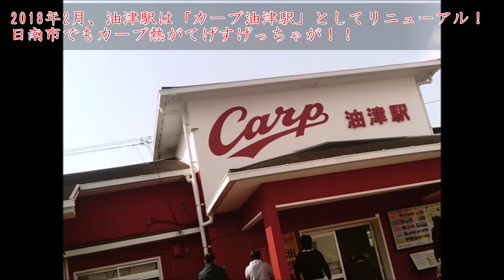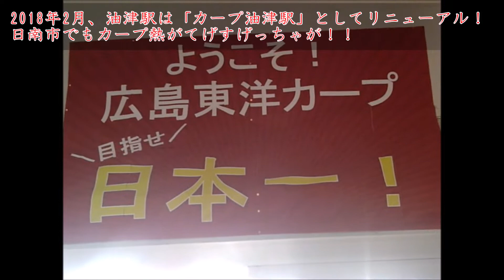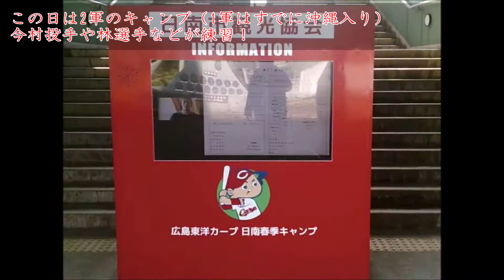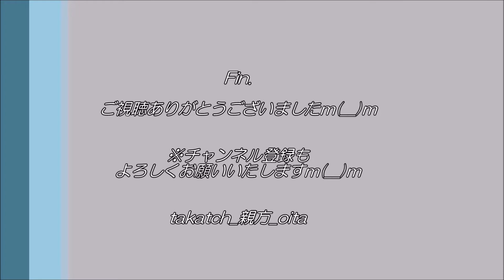【宮崎】広島カープ⚾ in 日南2019｜油津駅、直ちゃんラーメン、天福球場【プロ野球 鉄道 ラーメン】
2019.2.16（Sat)、宮崎県日南市油津
広島カープ一色な油津を訪問！

0:00 （１）「カープ油津駅」
1:20 （２）「直ちゃんラーメン」
2:15 （３）「天福球場」

今回、大分青援団（トリニータサポーター）仲間と視察！